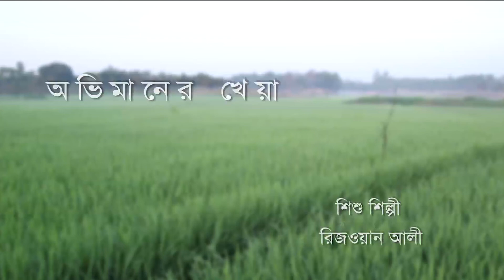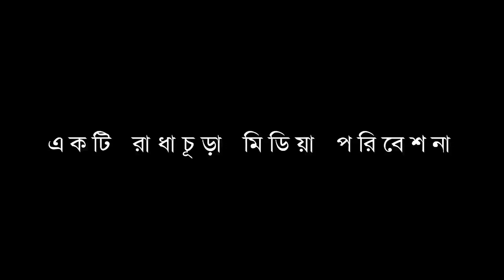EID Natok। অভিমানের খেয়া। Ovimaner Khaya। Akhomo Hasan। Kanta Zaman। Shahin Mridha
নাটক : অভিমানের খেয়া।
রচনা ও পরিচালোনা : শাহিন মৃধা।
অখম হাসানের অসাধারন গ্রামীন নাটক
অভিনয় শিল্পী - শাহাদাত হোসেন, আ খ ম হাসান, আব্দুল্লাহ রানা, কান্তা জামান
রেজাউল করিম, নিপুন আহমেদ, শীলা সুলতানা